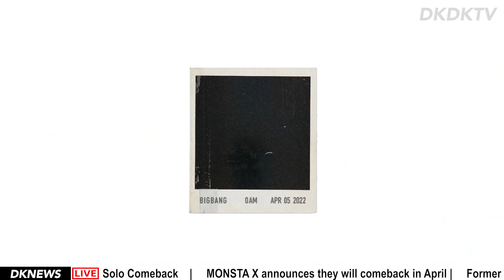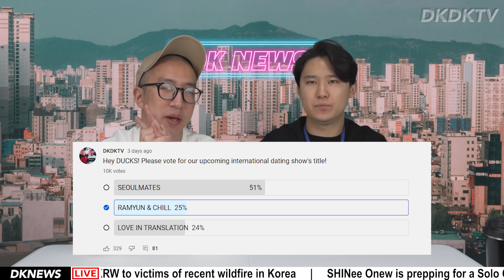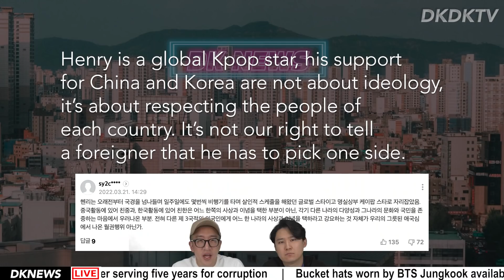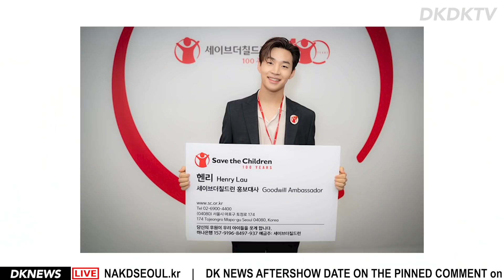BIGBANG Teaser Theory / HENRY Gets Massive Hate / Will HYBE Audition Be ACTUALLY GLOBAL? [DK NEWS]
BIGBANG Teasers drop for 'Still Life' and we have some theories, Henry gets massive hate after being appointed an ambassador for anti-bullying, HYBE's 'global' auditions to take place in Vegas, will it ACTUALLY be global?

00:00 Intro
00:48 Will HYBE Audition Be ACTUALLY GLOBAL?
05:07 BIGBANG Teasers Drop
09:34 HENRY Gets Massive Hate